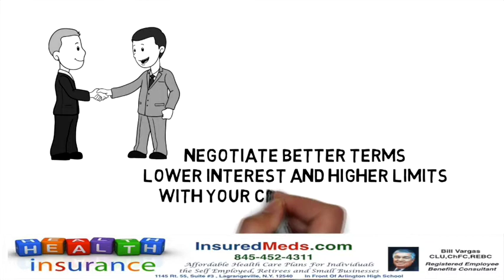The Good & Bad Of Credit Cards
The Good & Bad Of Credit Cards  This video tutorial is part of our 21 video series making good financial decisions.